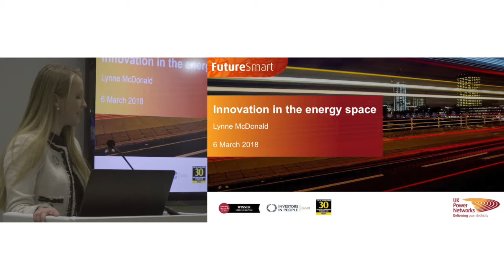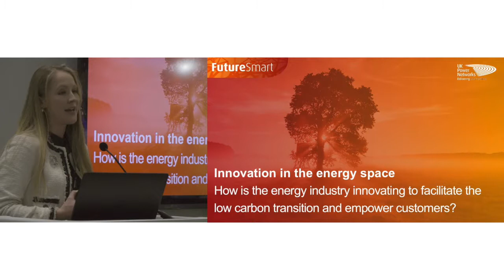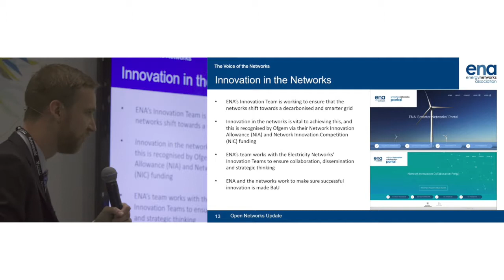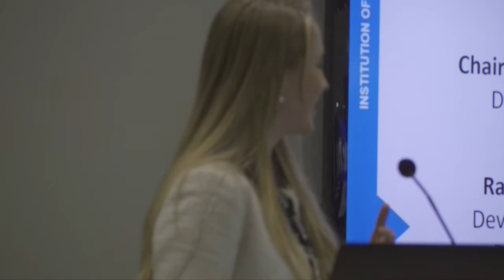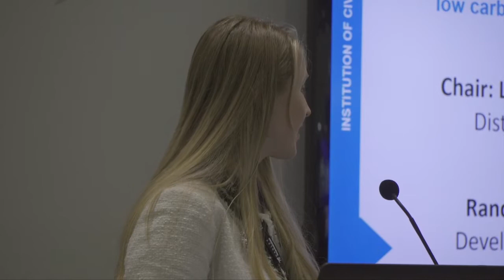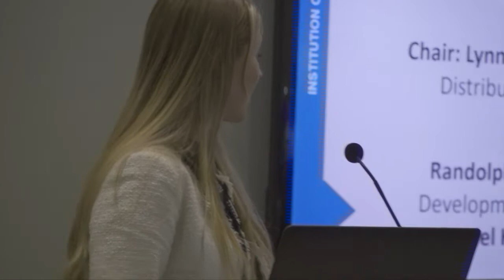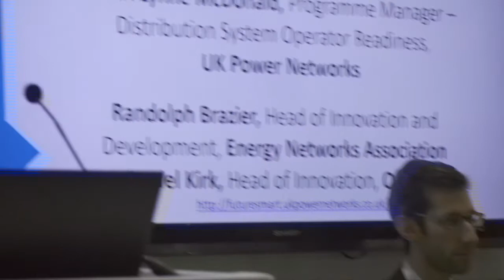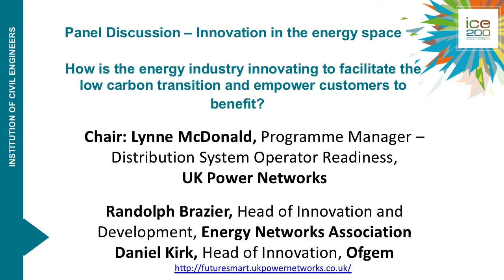Q&A: innovation in the energy space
Q&A panel discussion with Lynne McDonald (UK Power Networks), Randolph Brazier (Energy Networks Association) and Daniel Kirk (Ofgem) at ecobuild 2018.

This session looks at how can we generate energy sustainably, in a cost-effective, reliable manner whilst still empowering the customer, how do commercial targets and regulation affect reducing Carbon and also, innovation as a solution to the challenges with reducing the Carbon footprint.

Making knowledge accessible to the construction industry, the Colab platform offers practical learning opportunities delivered through live events content, webinars and video. To see more videos from ecobuild 2018,